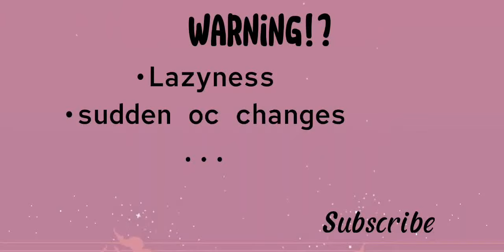Gacha mcyt react to dream || short vid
ft: dream!

hahahahaha